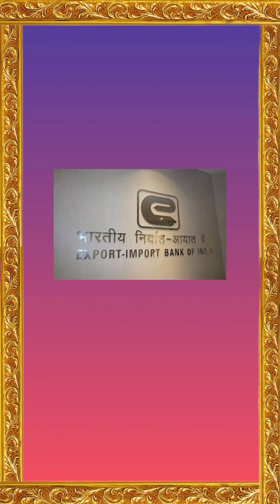Aptitude Daily Current Affairs Series | 12/06/24 | Aptitude Live